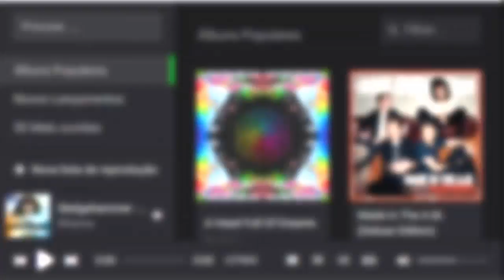Músicas Online Grátis no Celular ou Computador (2016) - OnMusics Música Grátis